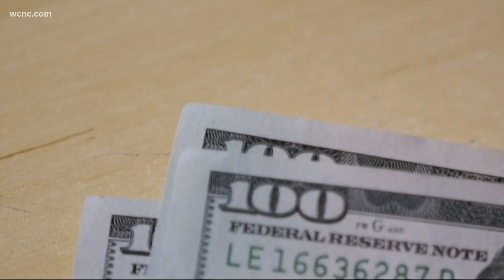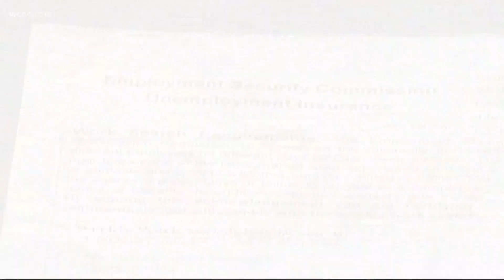NC man gets over $16K in unemployment back pay from 2019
A Charlotte man is grateful to get thousands of dollars in unemployment that was owed to him by the state of North Carolina after waiting over a year.

Darryl Wallace said he'd been waiting for months and months on his unemployment but was having a hard time getting through the red tape. Frustrated with a lack of answers, Wallace contacted WCNC Charlotte's Defenders for help.

"It's a lot of red tape," said Wallace, who's thankful more than $16,000 is in his bank account thanks to WCNC Charlotte's Bill McGinty.